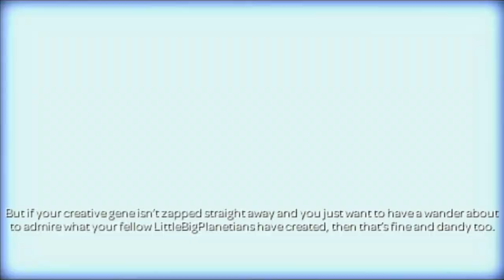PS5 Scalpers Respond!